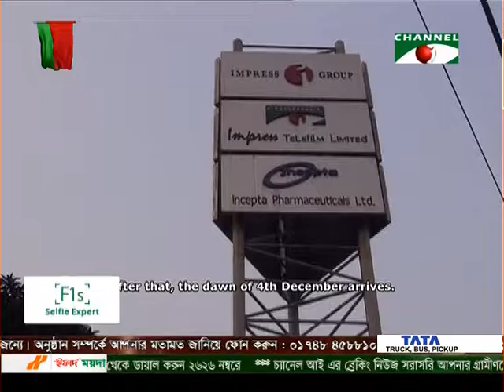ASIS Starting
Channel-i TV program " Hridoye -e mati-O-Manush"- American Standard International School